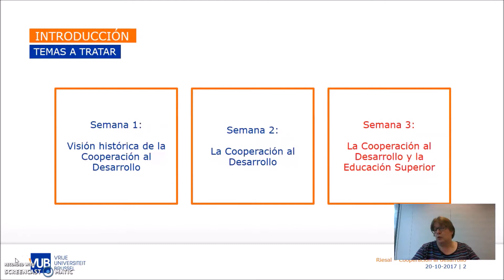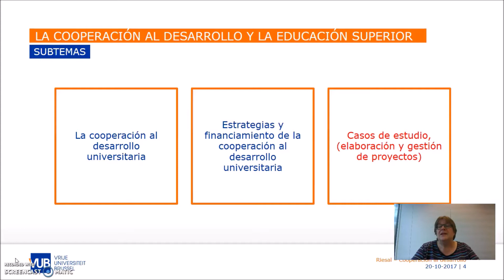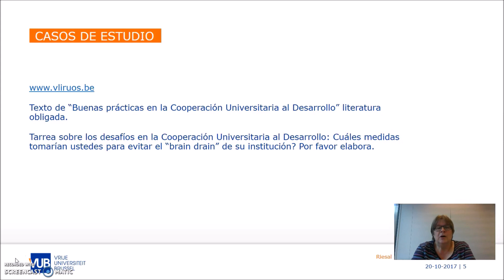RIESAL TEMA 3 SUBTEMA 3